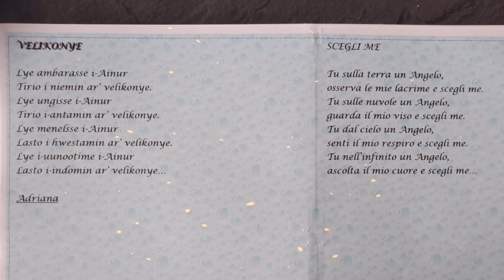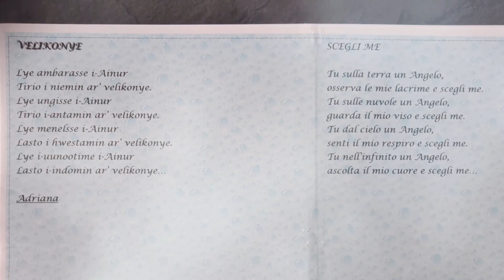Vieni e ascolta ~ POESIE ELFICHE ~ Scegli me ®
affinché possa acquistare materiali di alta qualità per realizzare altrettanti video di Alta Qualità!  Oppure per offrirmi solamente un buon caffè!!

➡️Sono su Instagram come @adrianartworks83. Installa l'app per seguire le mie foto e i miei video.